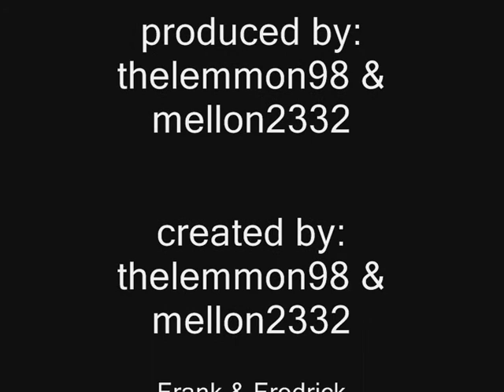Frank And Fredrick Series 2 Episode 1 & 2